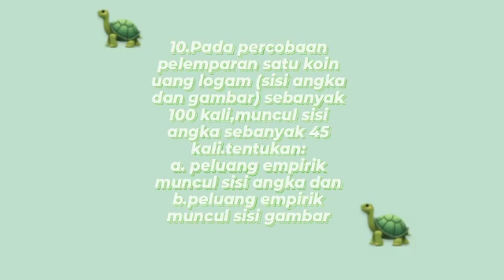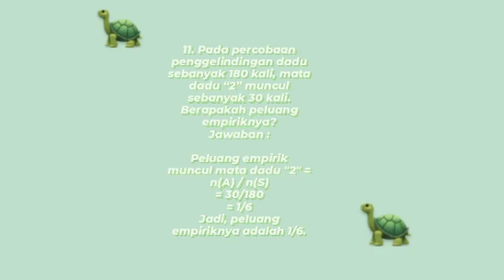Peluang empirik kelas 8